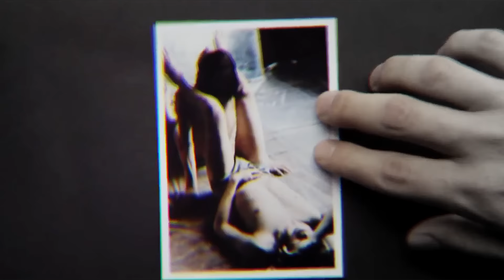marble and blood.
Mercy, and I'm frail in the kill by submission
And will that you bring me

Mercy, when I'm nothing but ego
You slap me to let go and sleep free
Now I sleep free...